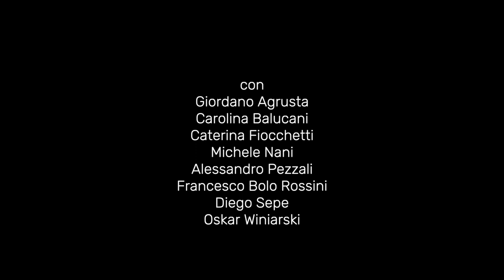Il Maestro e Margherita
di Michail Bulgakov
riscrittura Letizia Russo

regia Andrea Baracco

con Michele Riondino nel ruolo di Woland
e Francesco Bonomo (Maestro/Ponzio Pilato), Federica Rosellini (Margherita)
e con (in o.a.) Giordano Agrusta, Carolina Balucani, Caterina Fiocchetti, Michele Nani, Alessandro Pezzali, Francesco Bolo Rossini, Diego Sepe, Oskar Winiarski

scene e costumi Marta Crisolini Malatesta

luci Simone De Angelis
musiche originali Giacomo Vezzani
foto di scena Guido Mencari

produzione
Teatro Stabile dell’Umbria, con il contributo speciale della Brunello Cucinelli Spa in occasione dei 40 anni di attività dell’impresa